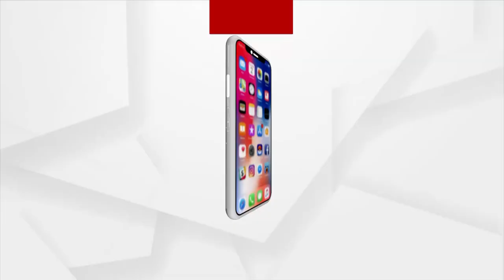ଶୁଦ୍ଧ ପାନୀୟ ଜଳ ସାତ ସପନ | Water Unfit For Drinking At Chaulaghori Village In Mayurbhanj District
ମୟୁରଭଞ୍ଜ ଜିଲ୍ଲା ବାଙ୍ଗିରିପୋଷି ବ୍ଲକ ଅନ୍ତର୍ଗତ ଚାଉଳଘୋରୀରେ ଜଳକଷ୍ଟ। ଗାଁରେ ୧୫୦ ରୁ ଅଧିକ ଲୋକ ରହୁଥିବା ବେଳେ ରହିଛି ଏକମାତ୍ର ନଳକୂପ। ଆଉ ଏଥିରୁ ବାହାରୁଥିବା ଜଳ ବ୍ୟବହାର ଅନୁପଯୋଗୀ